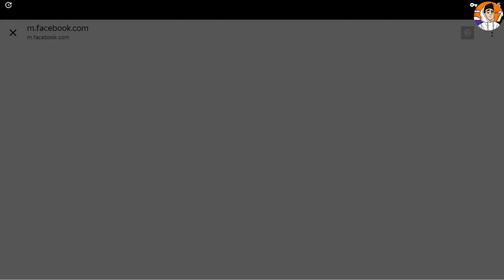Call of Duty Mobile - Gameplay Walkthrough Part 1 - Tutorial (iOS, Android)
📱APP DESCRIPTION